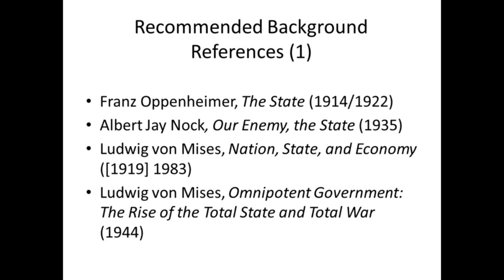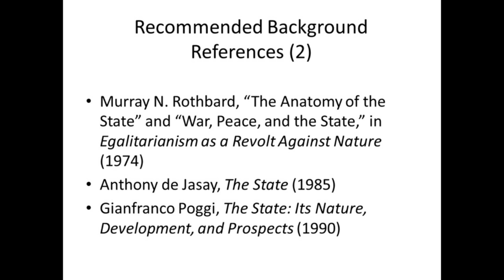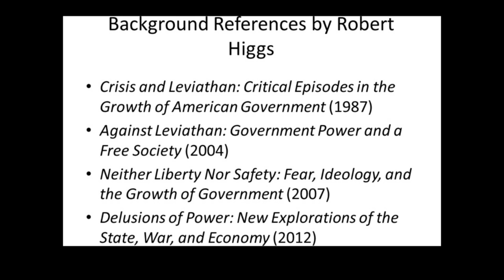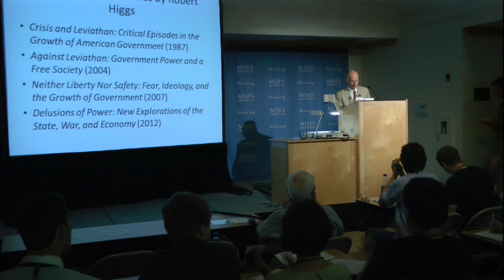Warfare, Welfare, and the State | Robert Higgs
Archived from the live Mises.tv broadcast, this lecture by Robert Higgs was presented at the 2012 Mises University in Auburn, Alabama.  Includes an introduction my Mark Thornton.